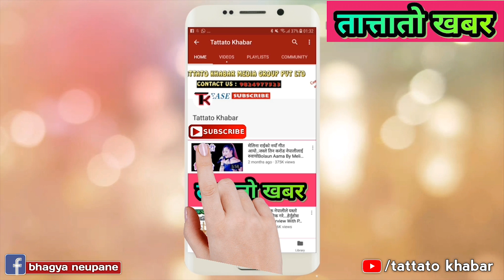यी चेलीलाई तुरुन्तै हेर्नुहोला..Bhagya Neupane को पहिलो भिडियो Amazing Talent Girl Santoshi Subba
Amazing Talent Girl Santoshi Subba